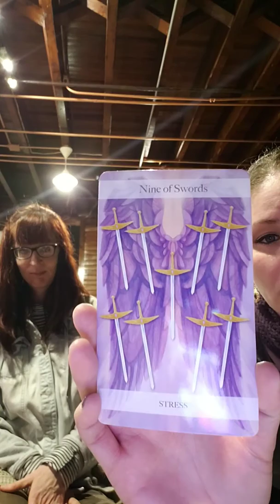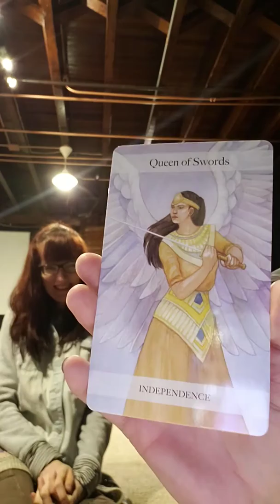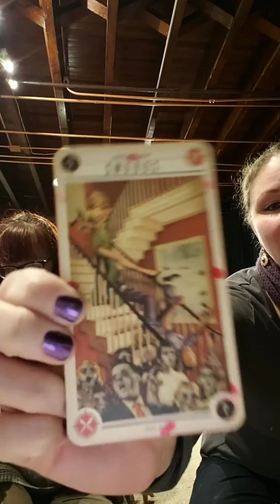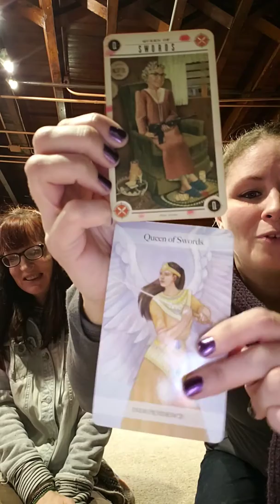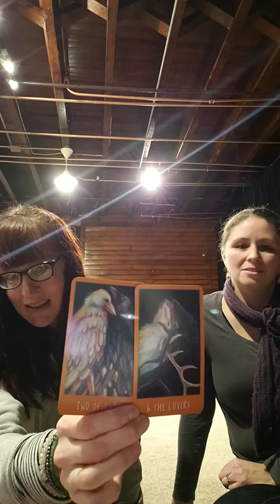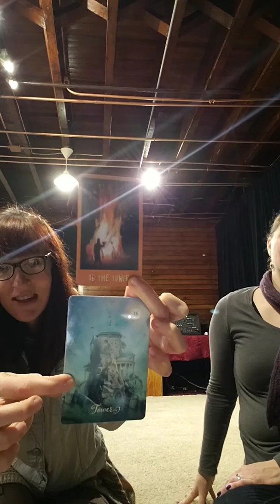31daysoftarot day 23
Most gentle and sassy tarot deck and why